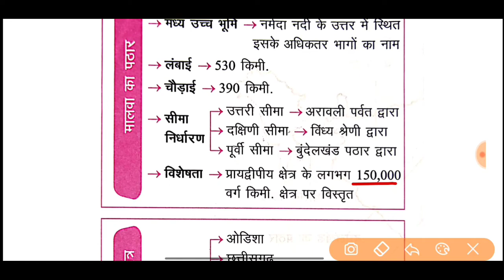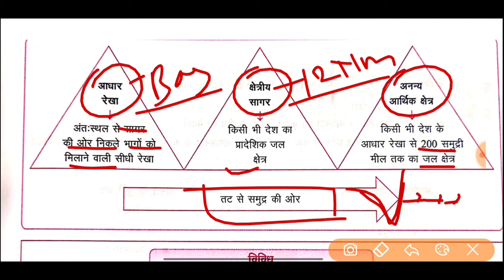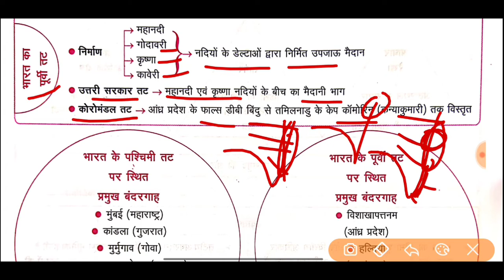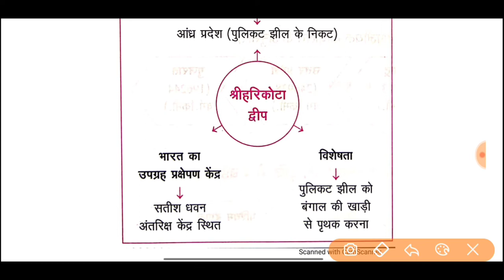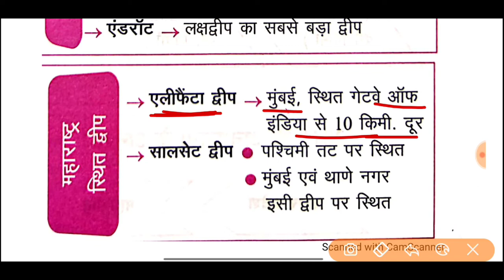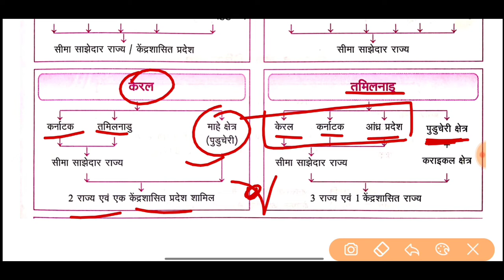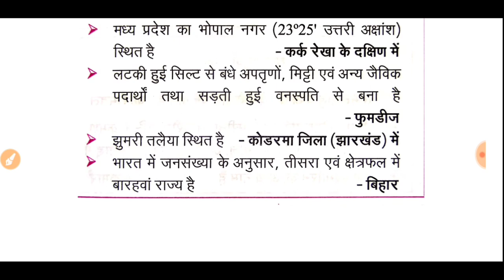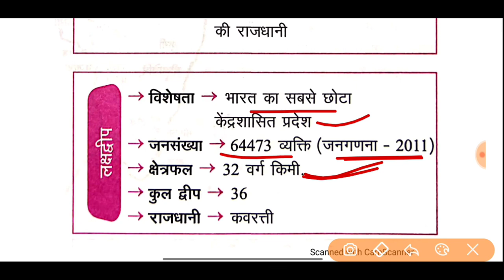Part _02| भारत का भूगोल घटना चक्र ई दृष्टि मास्टर वीडियो | Indian Geography Ghatna Chakra | Gk | GS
भारत का भूगोल चित्रात्मक प्रस्तुति
चित्रात्मक प्रस्तुति घटना चक्र का भूगोल
सामान्य भूगोल
Bharat ka bhugol
Bharat ka bhugol ghatna Chakra
Ghatna Chakra Bharat ka bhugol